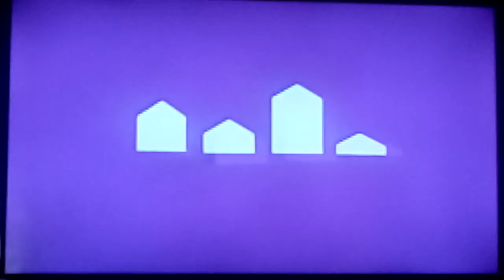Welcome To The Wayborhood Wayfair Book Club Commercial 🤓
Instead of Kelly Clarkson, this is the welcome to the Wayborhood Wayfair Book Club commercial where you shop and save